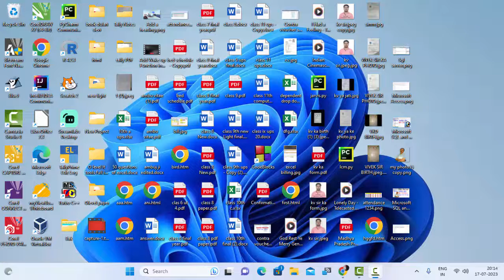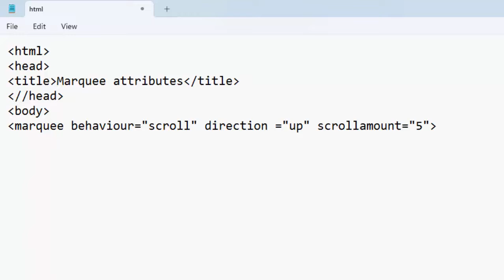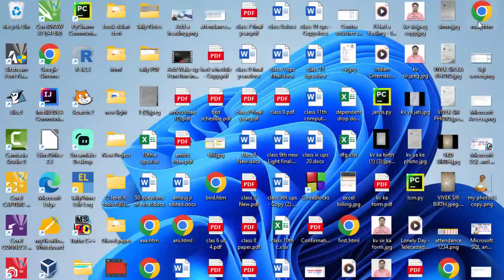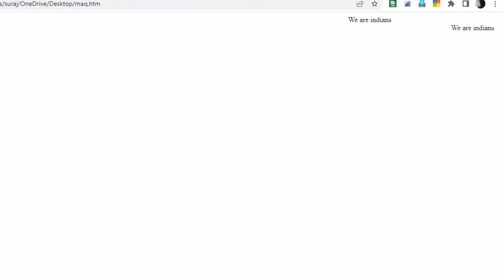Scroll amount attribute in html in hindi@COMPUTEREXCELSOLUTION